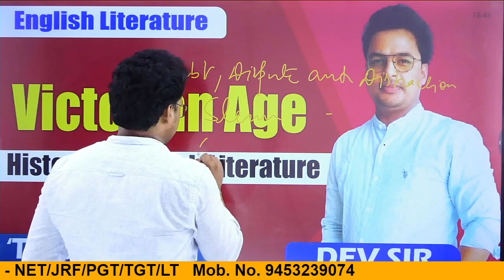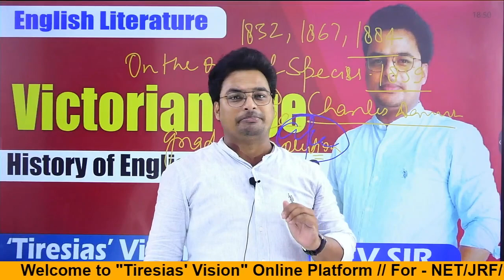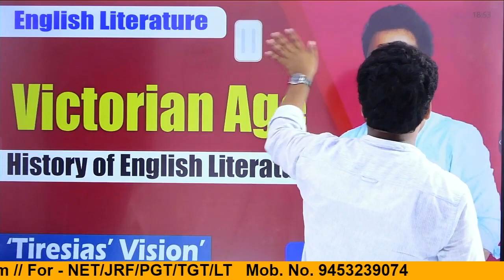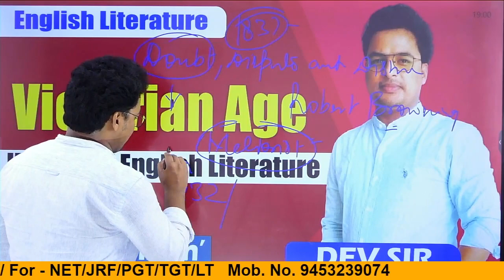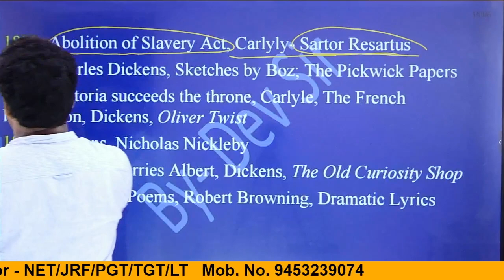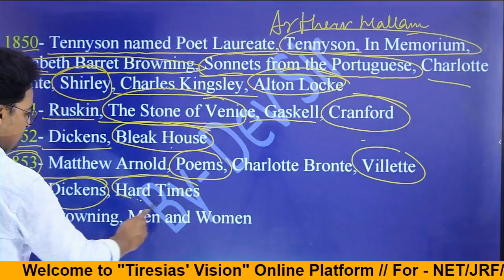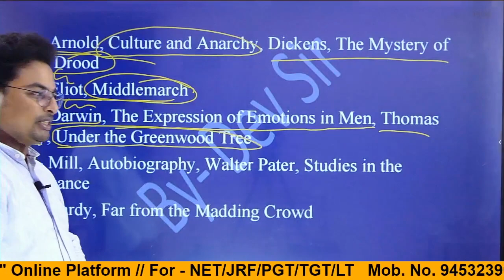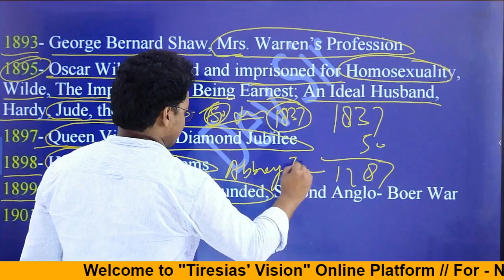Victorian Age -The Beginning I By Dev Sir